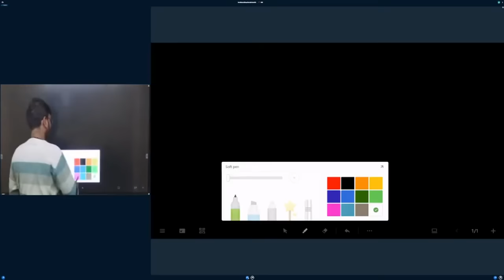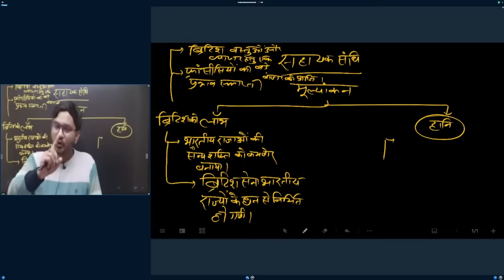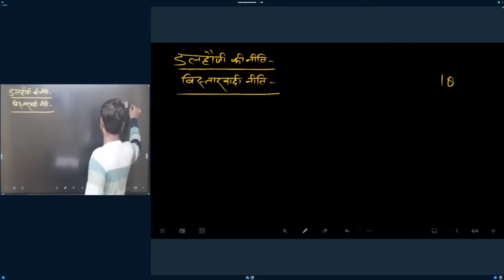British Economic Policies in Modern Indian History For UPSC | UPSC Preparation | Plutus IAS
Explore the intricate tapestry of modern history with a focus on British economic policies in this insightful UPSC preparation video. Uncover the economic strategies employed by the British during pivotal periods, shedding light on their impact on India's socio-economic landscape. Delve into the nuances of colonial economic exploitation and the subsequent repercussions. From mercantilism to the exploitation of indigenous resources, this video provides a comprehensive overview of how economic policies shaped India's trajectory. Gain a deeper understanding of historical forces that continue to resonate today. Ideal for UPSC aspirants seeking a nuanced perspective on the economic dimensions of colonial rule

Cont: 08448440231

modern history britsh economic policy,
economic policies of british in india,
british economic policies and their impact,
economic policies of british,
economic policy of british rule in india,
british economic policies in india 1757 to 1857,
economic policy of british india,
expansion and consolidation of british power in india bookstawa,
history of modern india 1757 to 1950 in english,
economic history of modern india,
policies of british expansion,
economic policy of british in india,
economic history of modern india 1857 to 1950,
economic policy of british,
british economic policy in india,
modern india 1750 to 1950,
british economic policies and their impact class 8